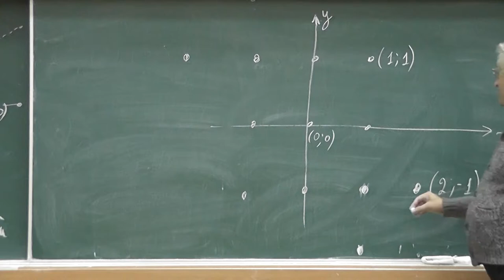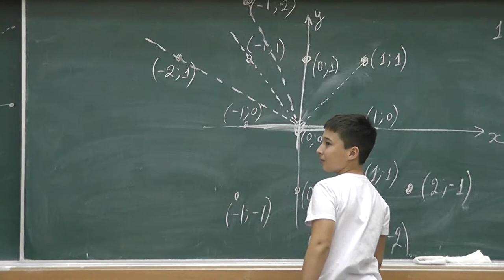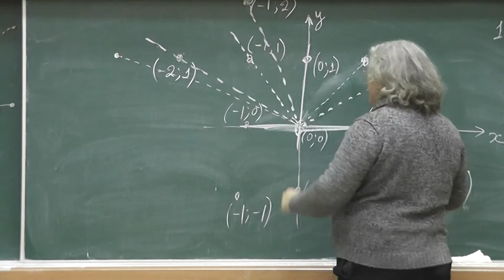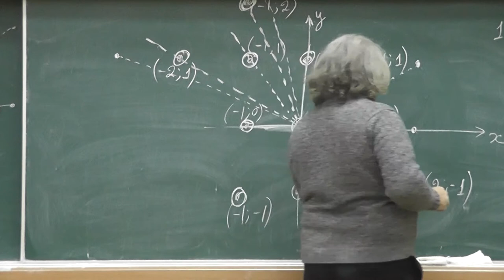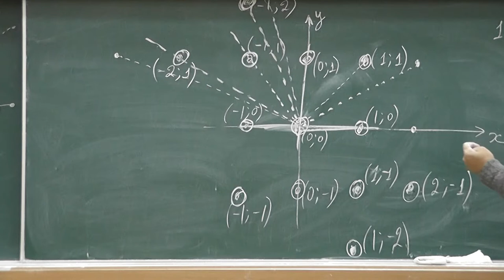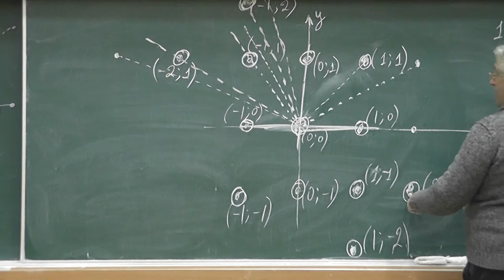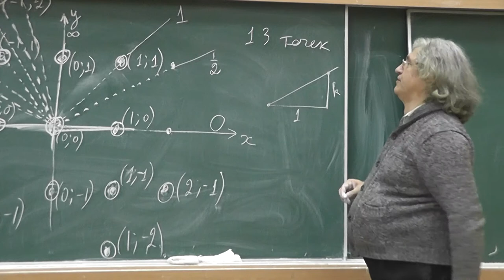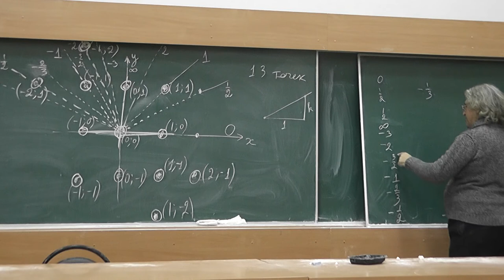89 Ещё одна конфигурация, в которой 13 точек и 12 направлений